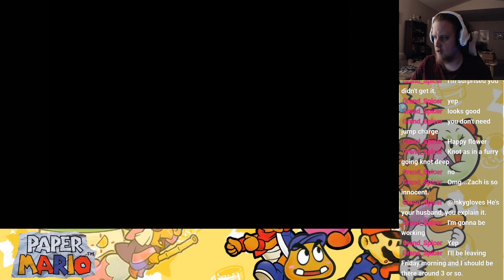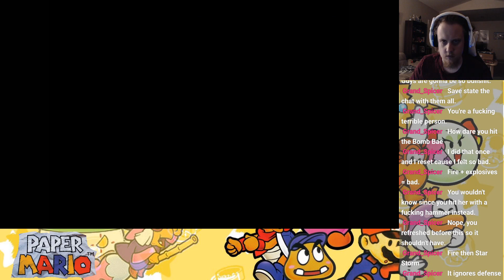Leaky Streams: Paper Mario-thon! Paper Mario 1! (Part 11)